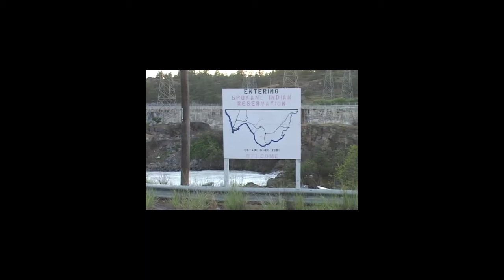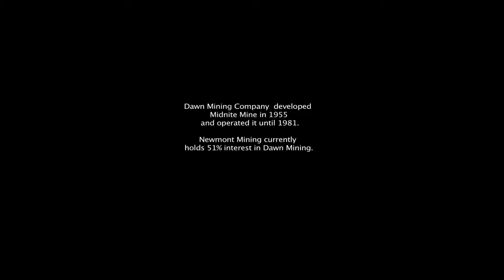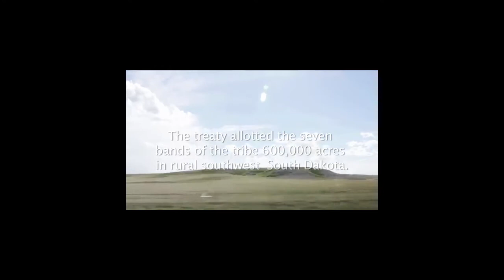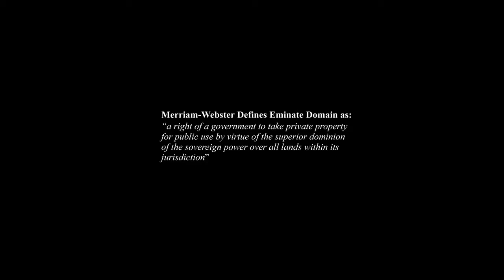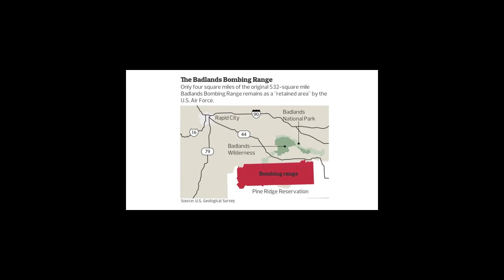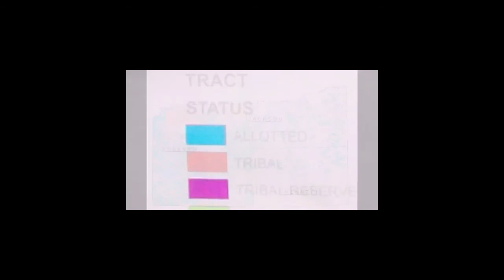Jeff Ferguson Reel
This is a compilation of five video projects of Spokane Tribe member Jeff Ferguson who is giving a talk at Spokane Falls Community College on January 29th, 2016.

Edited together by Ira Gardner